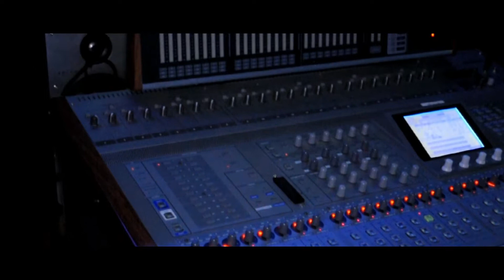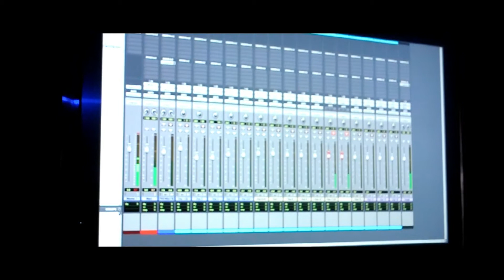6ixxx Vlog 1 : Studio Sesh CMO #226